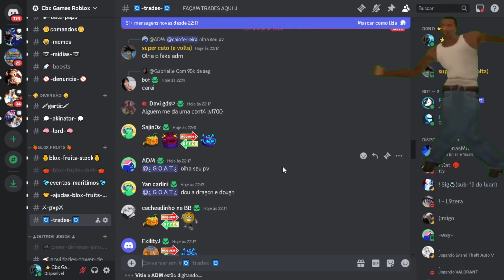Como Pegar Encantamento Mitico No Blox Fruits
►NESSE VIDEO EU ENSINEI PARA VOCÊS COMO PEGAR ENCATAMENTO MÍTICO NO BLOX FRUITS,ENTÃO SE VOCÊ QUER SABER COMO PEGAR BÊNÇÃO E ENCANTAMENTO UNICO ASSISTA ATE O FINAL E APRENDE COMO CONSEGUIR PERGAMINHOS LENDARIOS E MITICOS NO BLOX FRUITS!

O Que E O Canal Cbx Games?
- o canal CBX GAMES ROBLOX e um canal brasileiro de roblox faço gameplays e lives dos melhores jogos do roblox.

Cbx Games Roblox por: Guilherme